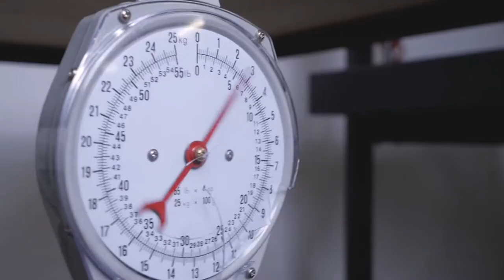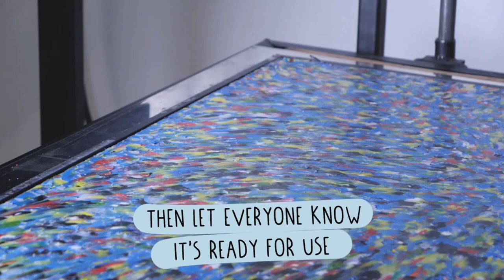A Plastic Sheet Press Work Place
Plastic Sheet Press